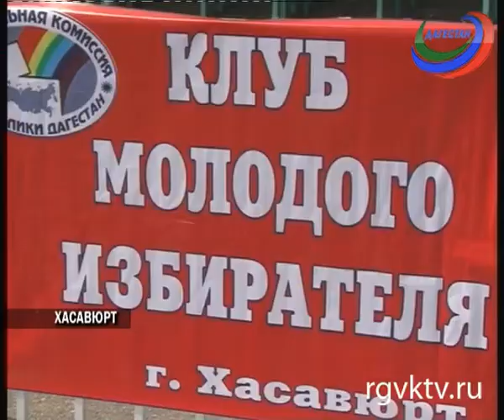В Хасавюрте прошел турнир по мини-футболу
В Хасавюрте прошел турнир по мини-футболу на кубок «Клуба молодого избирателя» и призы депутата Народного собрания Дагестана Ахмедпаши Умаханова.